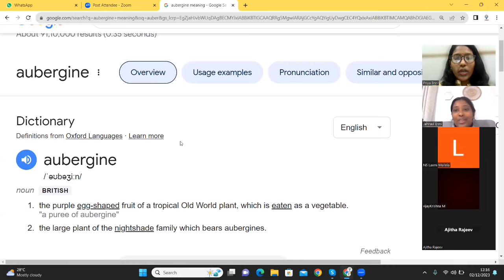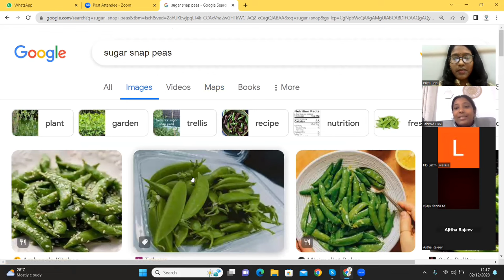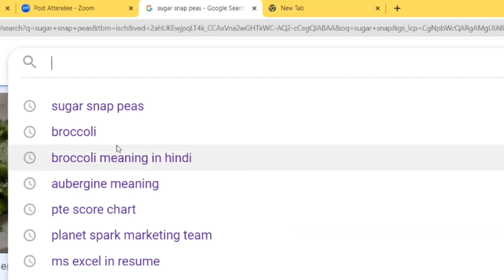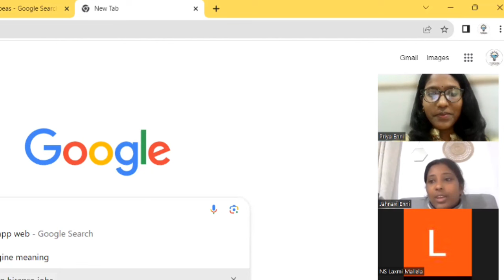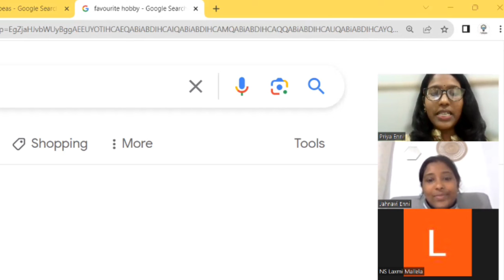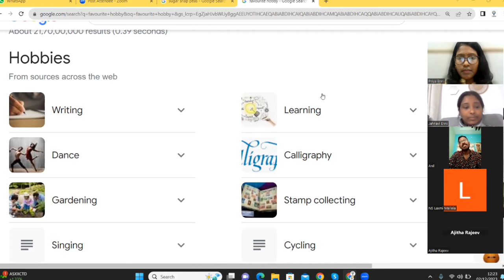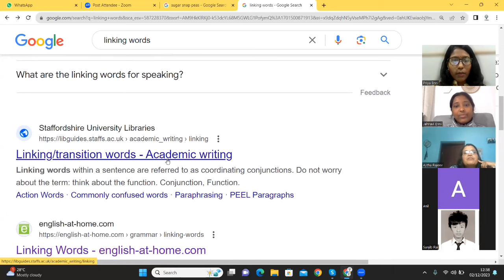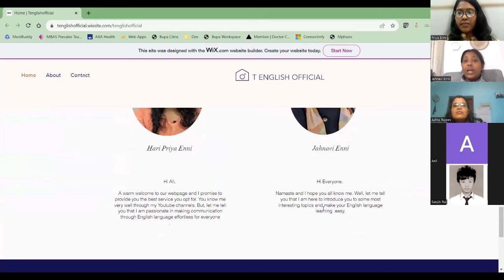20 Minutes English speaking practice|Free spoken English class- Speak and improve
20 Minutes English speaking practice|Free spoken English class- Speak and improve

T English official

✅Zoom meeting

 priya e is inviting you to a scheduled Zoom meeting.

Topic: Describe a special gift you gave to someone
Time: Dec 9, 2023 11:59 AM Mumbai, Kolkata, New Delhi

Passcode: k8yQiP

🆓✅FREE English class every Saturday at 12pm IST (afternoon )and you can attend to become a fluent English speaker.

✅Things you have to do
your name and place
3.Comment " yes" in the comment section on this video

30 minutes English conversation
30 mins English speaking routine
Practice English speaking skills
study vlog
Speak English fluently and confidently
improve your English through conversation
how
English sikhe
English kaise bole
English learning
Indian tutors English
cambly English
How to speak English fast
English grammar
English vocabulary
speak and improve